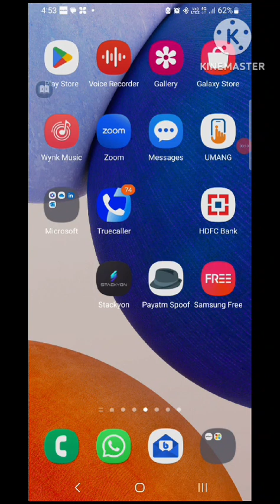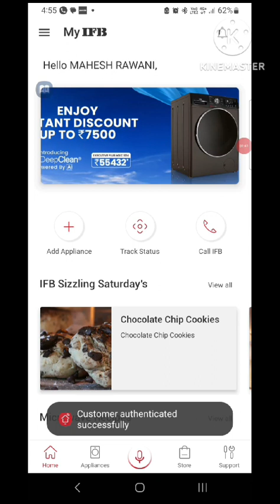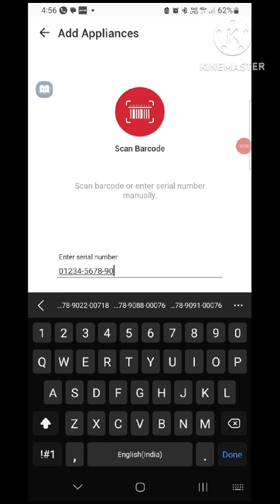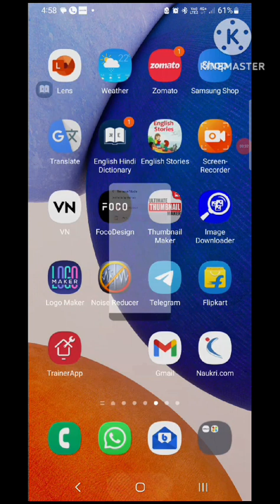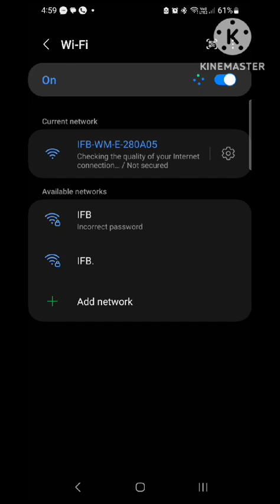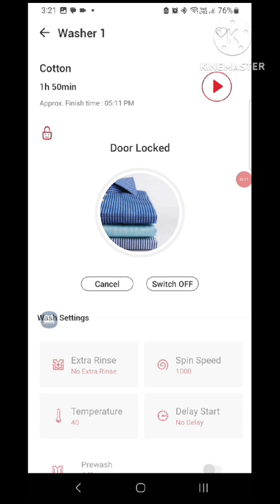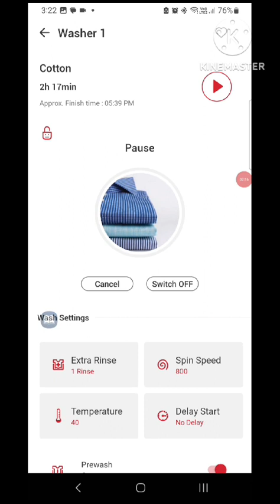IFB WASHING MACHINE ( WDR ) WASHER DRYER REFRESHER PHONE 📱 WI-FI CONTACT AND OPERAT DEMO by Mahesh